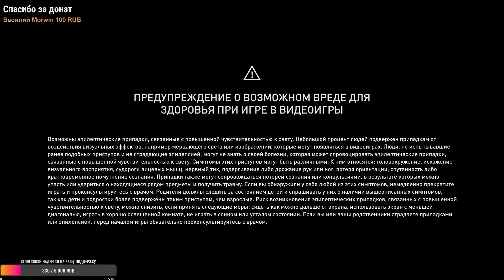Assassin’s Creed Odyssey тридцать третья часть прохождения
Приветствую! Я являюсь неплохим игроком в игры,играю в абсолютно разные игры,предпочтительны игры от 3го лица и 2D,Пожалуйста,не пишите мне во что мне играть и как мне играть,я сам знаю во что мне играть,если написано Первый Запуск,то я сам решу,когда мне остановится,не надо решать за меня,только если я вас сам попрошу об этом,если хотите поддержать